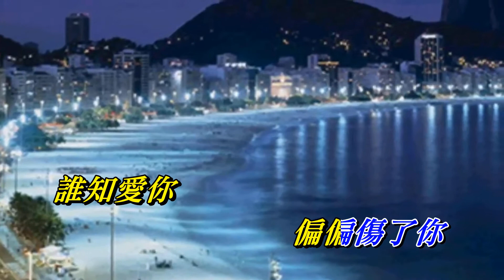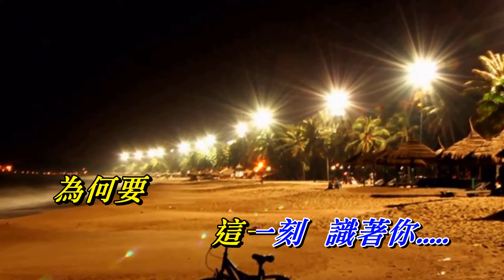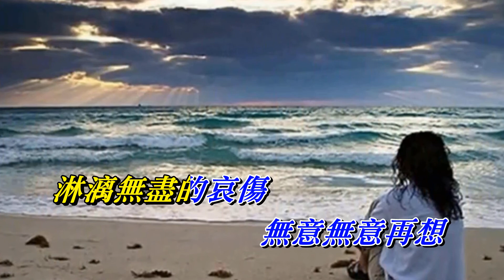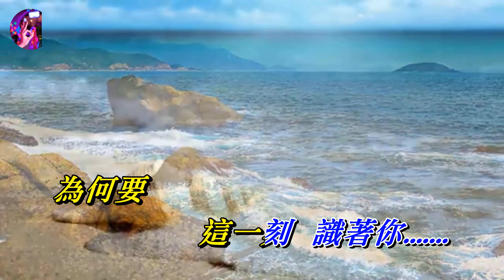迷痴的心 譚詠麟〈MMO HD版〉